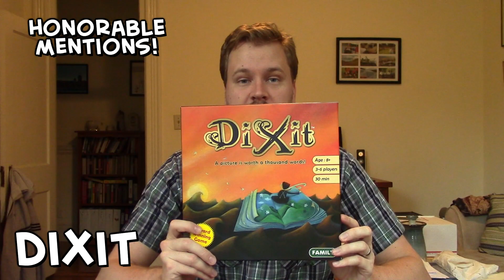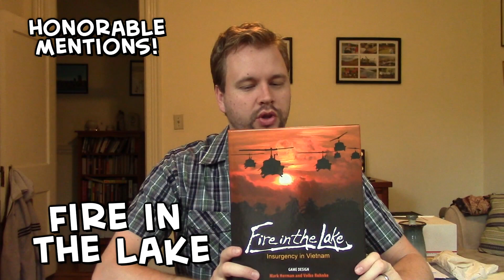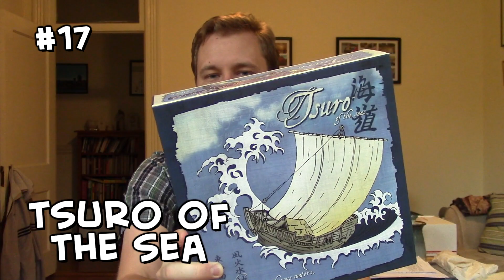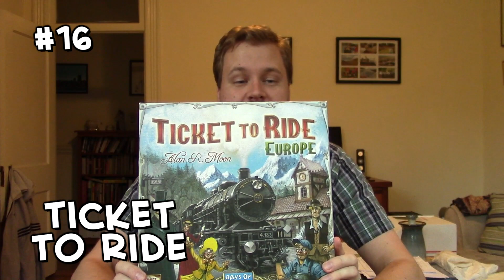Rank the 2014 Board Game Collection! [#20-16]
I started collecting board games about 8 months ago. It's nearing the end of 2014 so I figured I'd do video series where I ranked every game I've purchased so far. Who comes out on top? We'll find out soon enough, but for now here's # 20 - 16.

If you enjoyed this video, please consider hitting the "Like" button. It's a huge help to me!